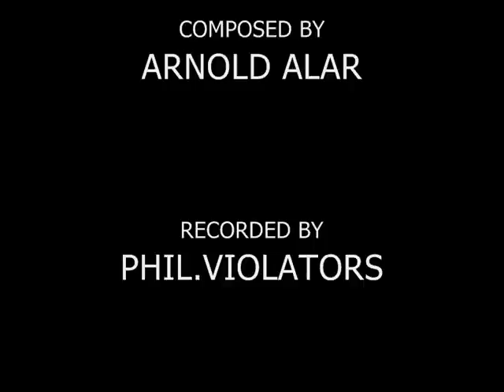PHIL. VIOLATORS - DAWNCELIA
COMPOSED BY ARNOLD ALAR
FROM THE ALBUM THE THIRD OFFENSE